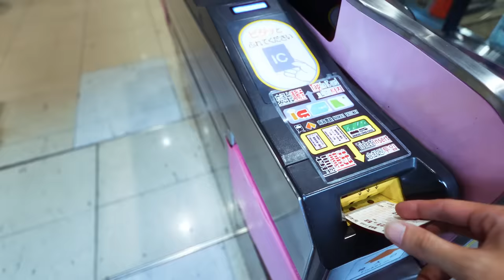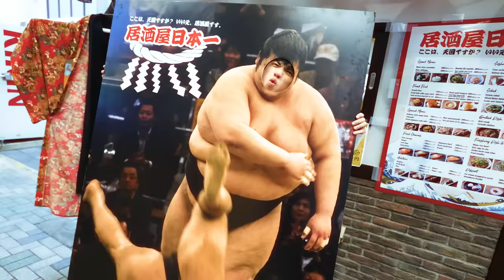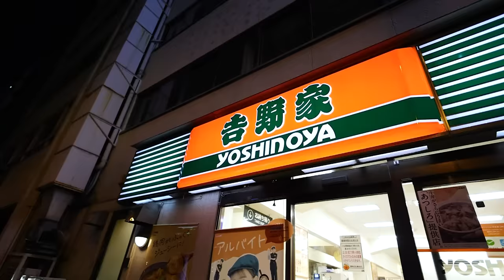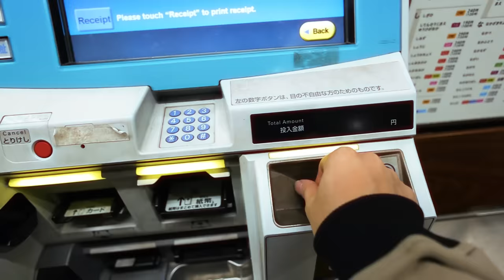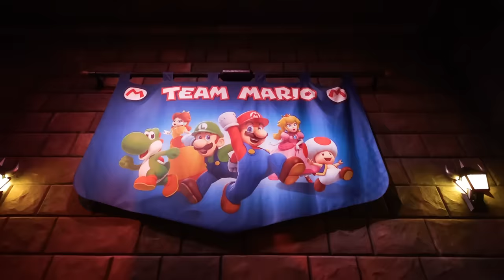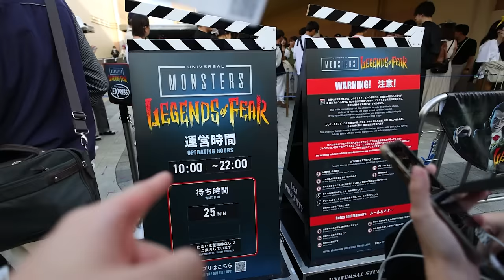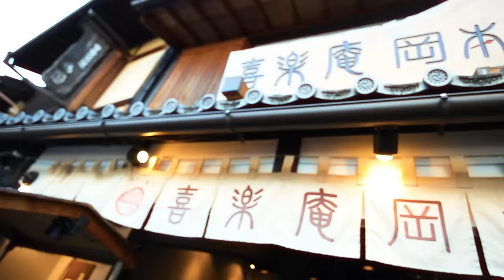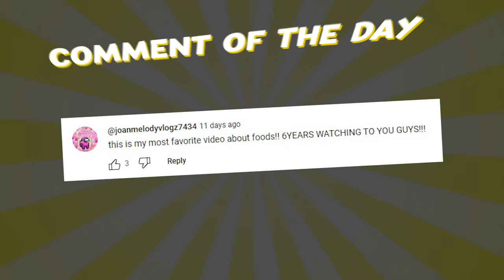Japan Unpacked: A No- Luggage Adventure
What's up, fam! Ranz Kyle here, and I've got a wild challenge for this Japan trip—I'm the only one going luggage-free! 😎 While Niana, Niña, Seah and Millisa have thier own bags, I'm embracing the minimalist life. We're hitting up Osaka’s hotspots!

No Luggage Challenge Lets go!